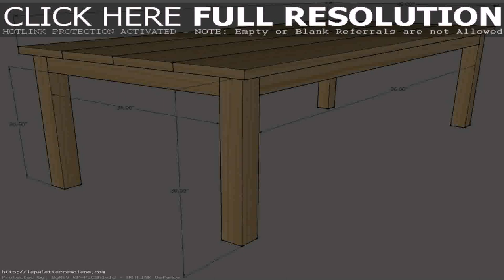Wooden Patio Designs Pictures - Gif Maker DaddyGif.com (see description)